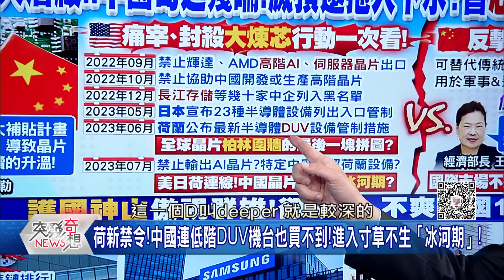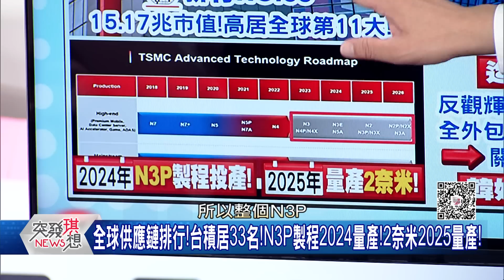精華片段》美荷聯手又一禁令!中國芯將進入冰河期?習限制出口鎵和鍺…反而是自尋死路?【突發琪想】2023.07.05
下載【年代電視】APP：
iOS平台：